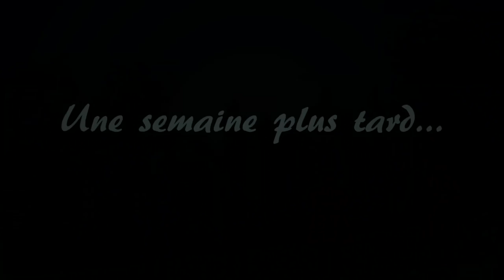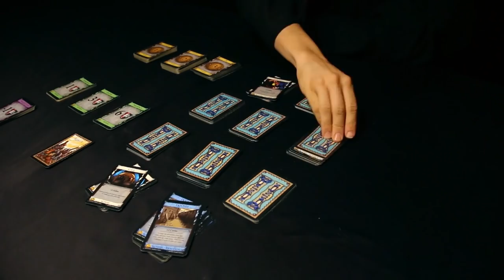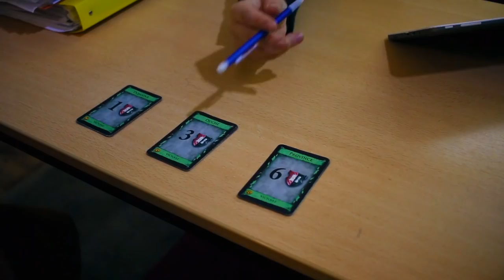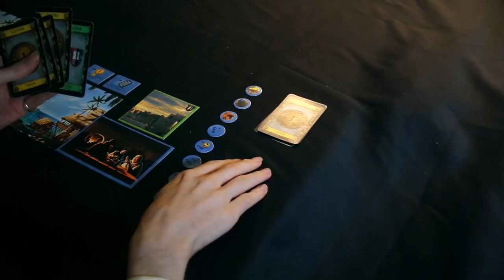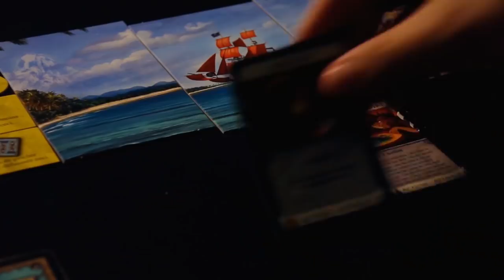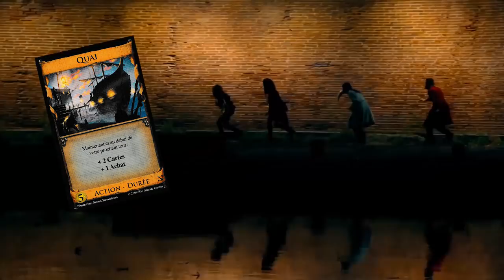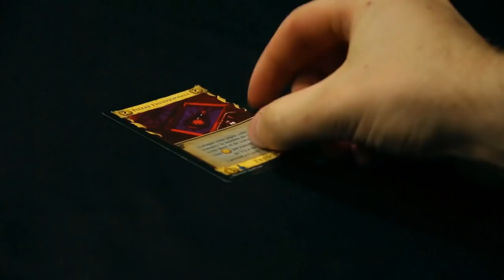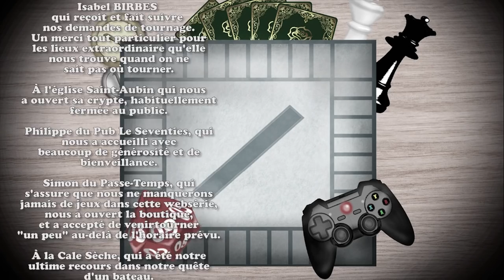Dominion - Elle est où la notice ?! #5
/!\ Cet épisode rencontre des problèmes de son lors de la lecture sur les appareils mono (certains téléphones et tablettes notamment). Vous pouvez palier au problème en utilisant un casque, ou en regardant l'épisode sur un ordinateur ou une TV.

Une bande de potes et un bon jeu ! Mais elle est où la notice ?! Pas grave: que vous connaissiez ou pas le jeu, on vous le fait découvrir à notre façon. Des grands classiques aux jeux plus méconnus: le monde des jeux a besoin de ses héros !

La vie dans le monde des jeux est difficile. Quatre seigneurs tentent de bâtir leur royaume avec bien peu de moyens, tandis que leurs alter ego du monde réel doivent relever les épreuves des grands maîtres ludistes.

N'hésitez pas à nous laisser votre avis en commentaire pour nous aider à améliorer la série, et pourquoi pas nous suggérer d'autres jeux ?

Sources:

Les règles et infos de la vidéo sont issues de la notice officielle du Dominion.

Dominion est un jeu Rio Grande Games, Hans im Glück et Filosofia, distribué par Asmodée, et créé par Donald X. Vaccarino.

Les illustrations des cartes apparaissant à l'écran ont été réalisées par Matthias CATREIN, Julien DELVAL, Franz VOHWINKEL, Alexander JUNG, Ryan LAUKAT, Simon SAMUELSSON, Klemens FRANZ, et Jacob CORN.
(Nos excuses à ceux n'apparaissant pas au générique)

Projet Wh8 est une association à but non-lucratif, sans aucun lien avec  Rio Grande Games, Hans im Glück et Filosofia, distribué par Asmodée.